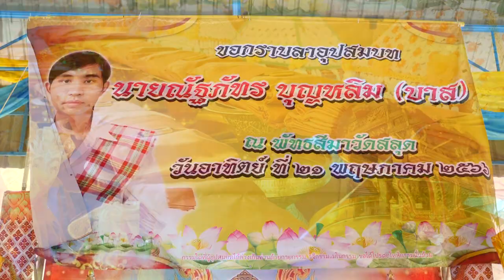อุปสมบท นาคณัฐภัทร บุญหลิม (บาส) ช่วงปลงผม วันที่ 20 พฤษภาคม 2566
Facebook : วันเพ็ญ ทองขาว (แมว เอนก สตูดิโอ)